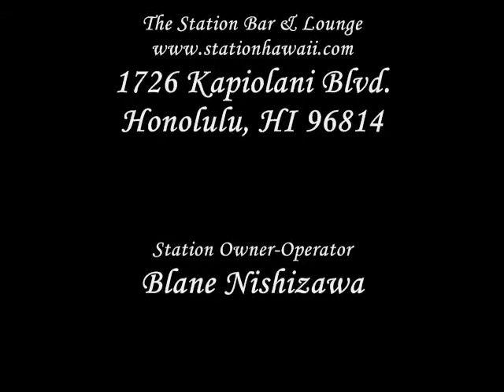The Dash-Magz Project LIVE @ The Station Bar & Lounge June 28, 2014*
The Station Bar & Lounge
 1726 Kapiolani Blvd. Honolulu, HI 96814